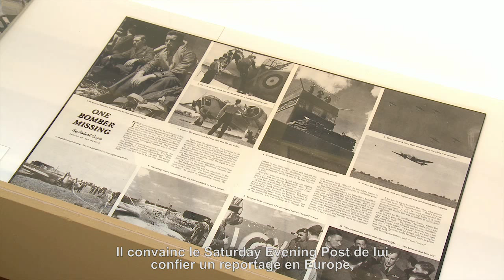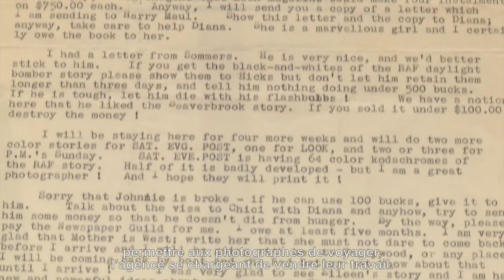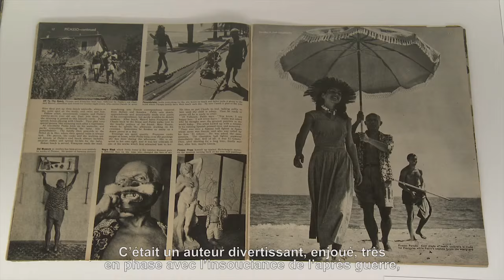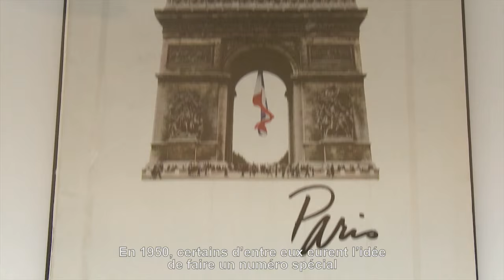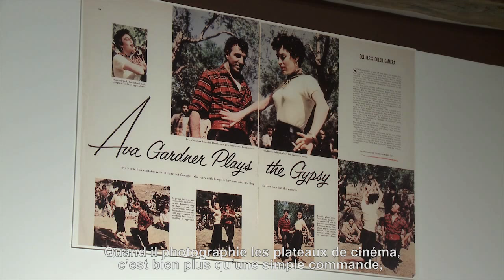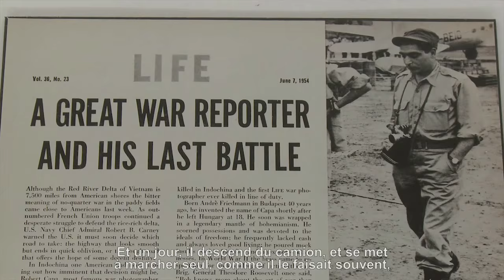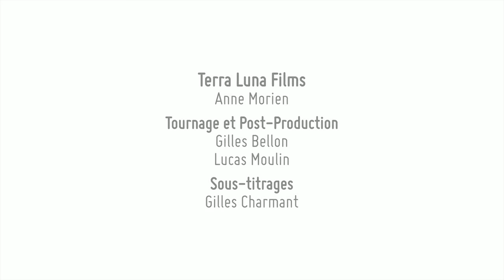Robert Capa au Jeu de Paume Château de Tours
L’exposition « Robert Capa et la couleur » présente pour la toute première fois les photographies en couleur de Robert Capa. Connu surtout pour ses images en noir et blanc, technique dont il fut l’un des maîtres, il travailla régulièrement en couleur à partir de 1941, utilisant ce support jusqu’à sa mort en 1954. Si quelques-unes de ces images furent publiées à l’époque dans la presse magazine, la grande majorité d’entre elles n’a jamais été tirée sur papier ni a fortiori vue sous quelque forme que ce soit.

Révélant près de cent cinquante tirages couleur d’époque ainsi que des documents personnels, « Robert Capa et la couleur » apporte un éclairage inédit sur un aspect inattendu de sa carrière et jusqu’à présent absent des ouvrages et expositions posthumes. Capa a adopté la couleur pour l’intégrer à sa pratique de photojournaliste dans les années 1940 et 1950.

Robert Capa (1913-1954), l’un des plus éminents photojournalistes du XXe siècle, est né sous le nom de Endre Ernö Friedmann à Budapest. Naturalisé citoyen américain en 1946, il fut salué par la revue Picture Post comme le « plus grand photographe de guerre au monde » à l’occasion de la publication, à la fin de l’année 1938, de ses images de la guerre d’Espagne. Travaillant au cours de la Seconde Guerre mondiale pour des magazines comme Collier’s et Life, il a dressé un portrait détaillé de ces conflits, de leurs préparatifs et de leurs ravages. Symbolisant pour beaucoup la barbarie de la guerre, mais aussi l’héroïsme qu’elle suscite, ses images les plus célèbres ont changé la perception de la photographie de guerre par le public tout en redéfinissant le genre.